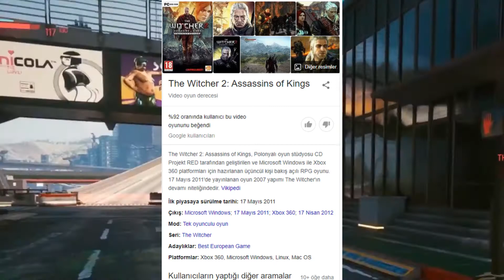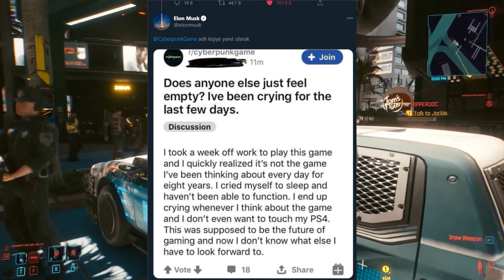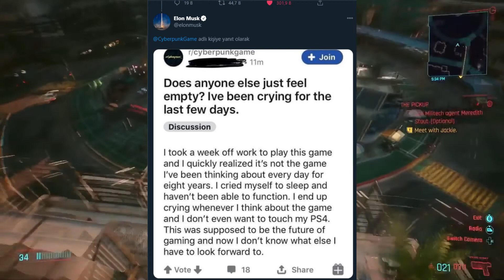CYBERPUNK 2077 BİR NESLİN OYNAMAK İÇİN BEKLEDİĞİ OYUN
Bu videomda Cyberpunk adlı oyunun neden bu kadar hype sahibi olduğunu ve bu hypenin nereden geldiğini açıklamaya çalıştım. Umarım beğenirsiniz!